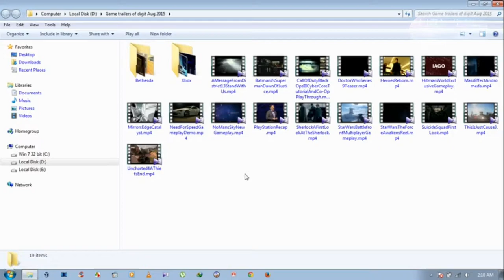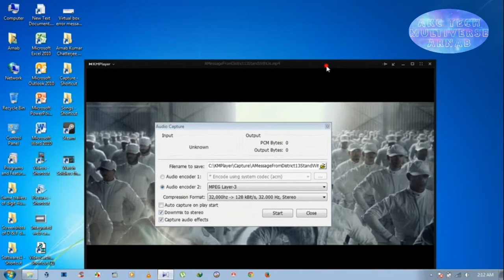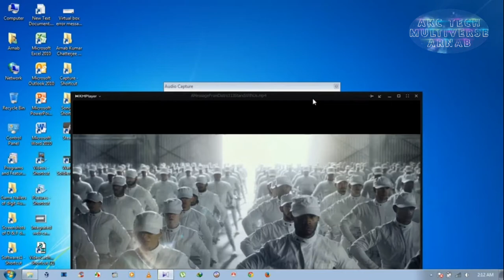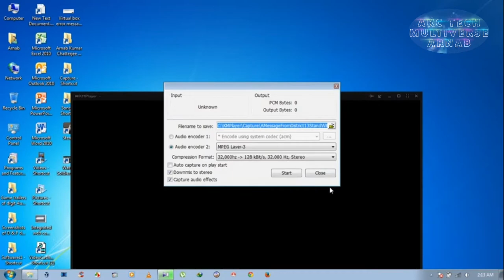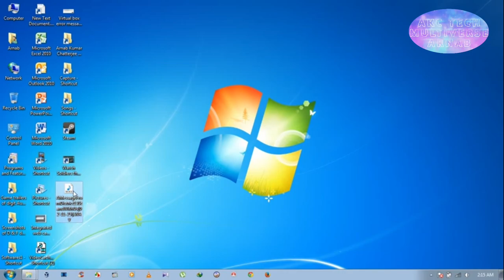💻😃🔥KMP का उपयोग करके वीडियो से संगीत निकालें | Extract music from video using kmp windows 10🔥😄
Watch a video of how to extract the music from a particular movie video clip using a KMP player